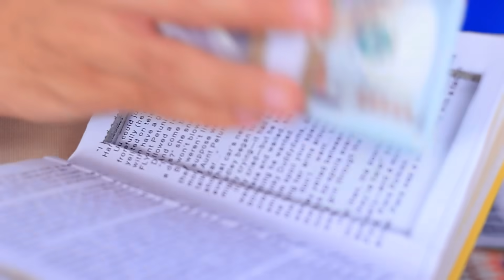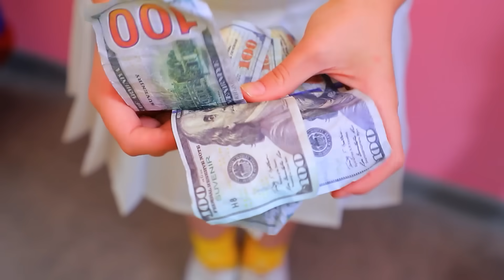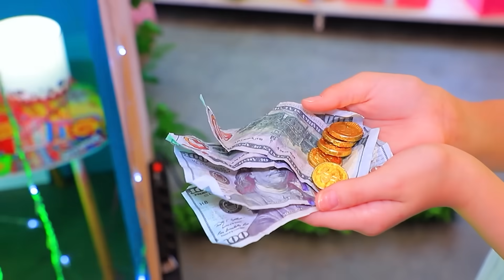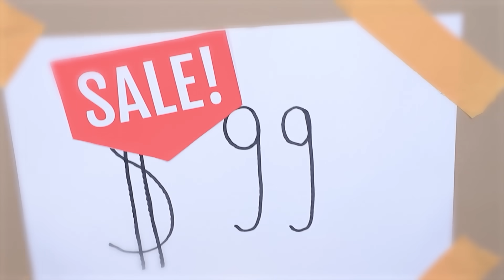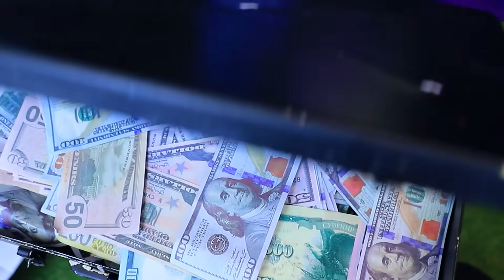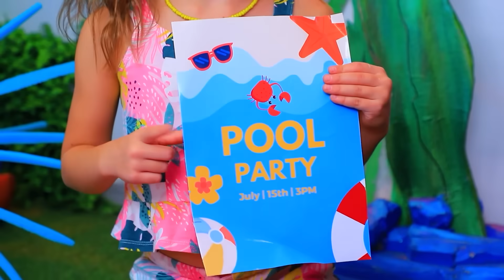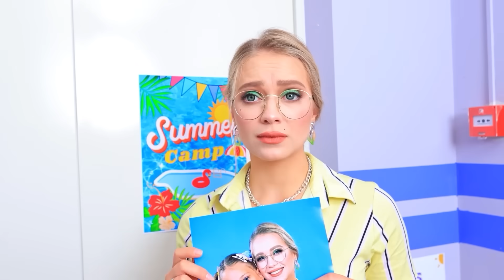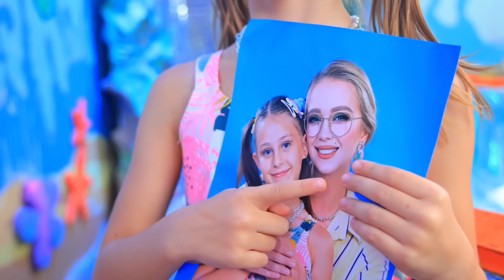Построила секретную комнату за зеркалом, чтоб спрятаться от родителей!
Смотри самые новые видео | Включи ВСЕ уведомления
Скорее смотри, как я построила секретную комнату за зеркалом, чтоб спрятаться от родителей!